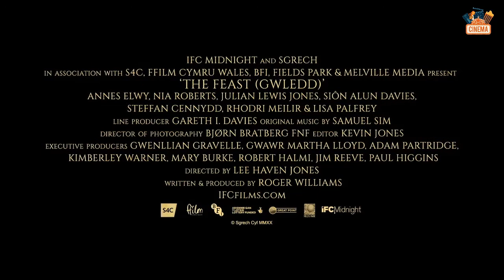The Feast (2021) Official Trailer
Cast :
Caroline Berry, Steffan Cennydd, Sion Alun Davies, Steffan Cennydd, Julian Lewis Jones, Chris Gordon, Lisa Palfrey

Plot :
Filmed in Welsh, the picture follows a young woman serving privileged guests at a dinner party in a remote house in rural Wales. The assembled guests do not realize they are about to eat their last supper.